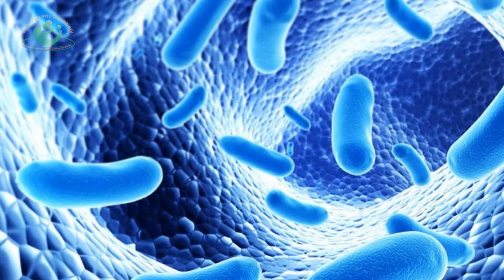Chế độ dinh dưỡng của mẹ bầu trong mùa dịch